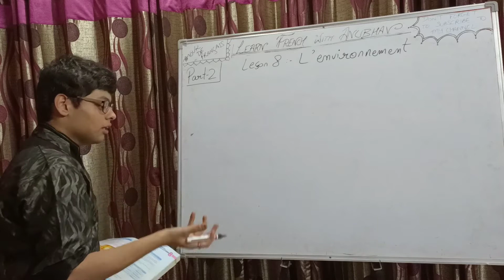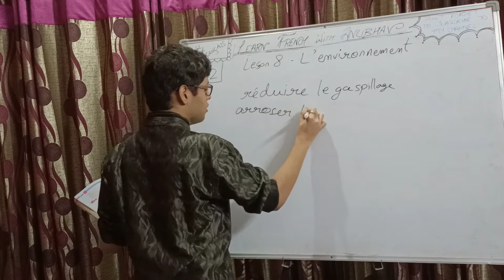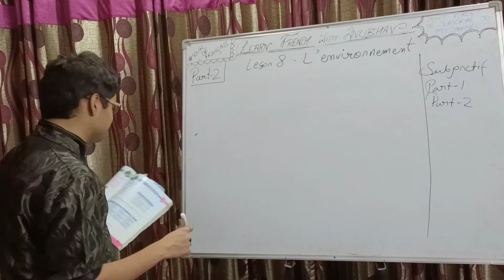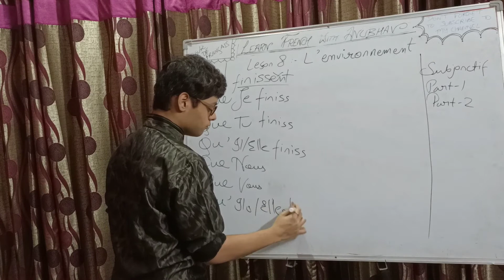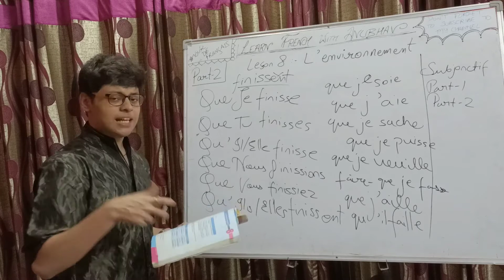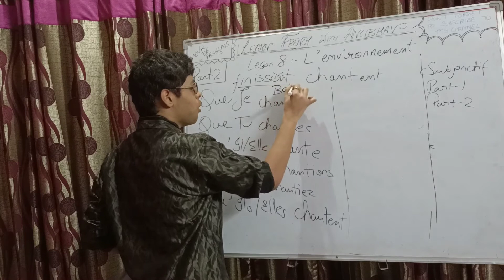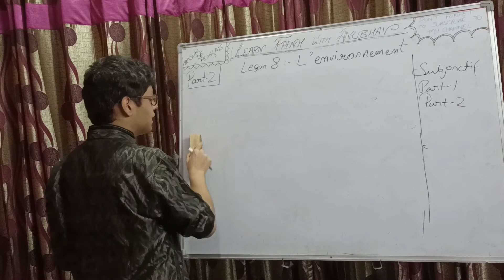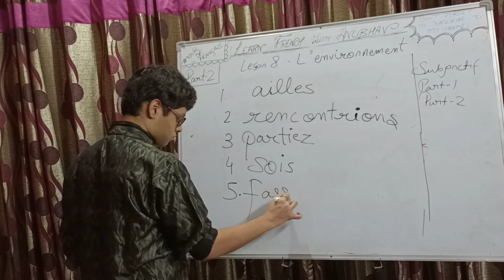Entre Jeunes Class 10 | Lesson 8: L' environnement | Part 2 | Learn French with Anubhav | #235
Bonjour! In today's class we have discussed Lesson 8: L' environnement (The environment). The next video based on this textbook will Lesson 8: L' environnement (Part 3).

The textbook we are doing is Entre Jeunes Class 10 which is the textbook prescribed by CBSE for class 10th French students.